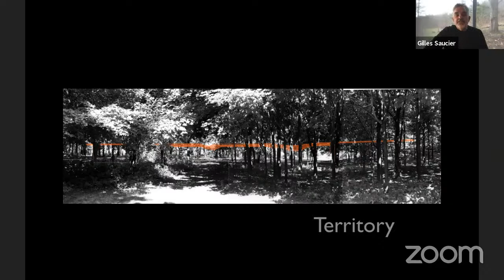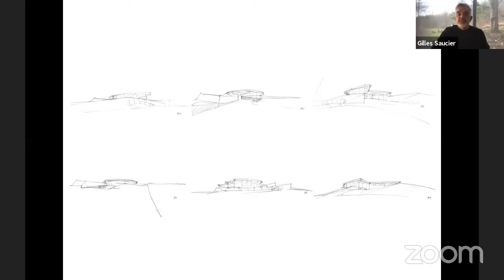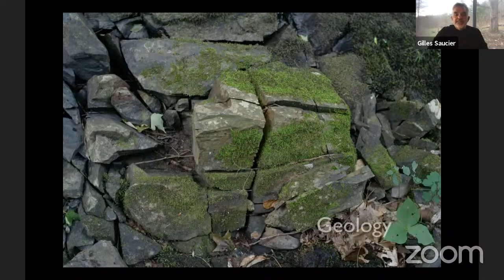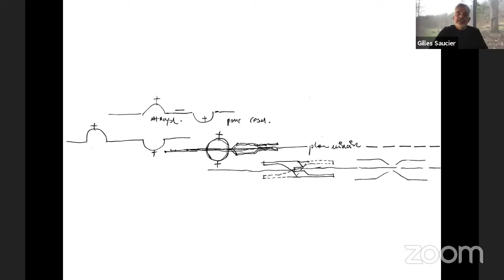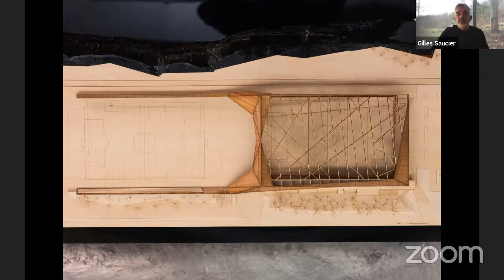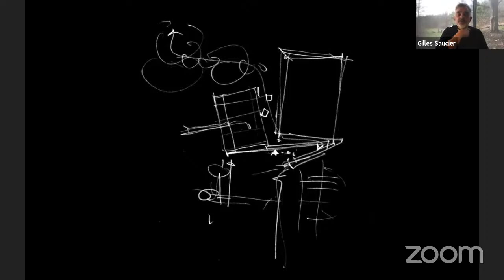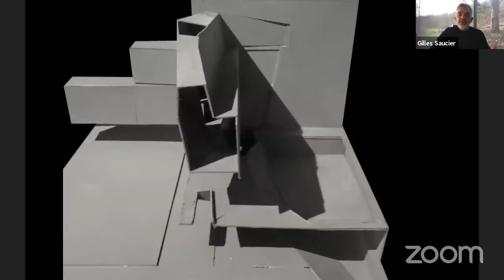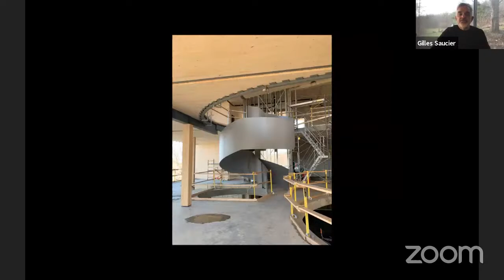Gilles Saucier: Paysage(s)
Gilles Saucier presents "Paysage(s)".

Founded in 1988 by Gilles Saucier and André Perrotte, Saucier + Perrotte Architectes is a multidisciplinary practice that is internationally renowned for its institutional, cultural, and residential projects. Saucier + Perrotte’s highly acclaimed buildings have been published the world over, reflecting the office’s status as one of Canada’s premier design firms.  If we were to identify one consistent source of inspiration in S+P’s work for the past three decades, that would be landscape. Indeed, the firm has been digging urban and rural landscapes to create architectures that are at once anchored in their physical context, but also to a broader social and cultural topography. This relation to the territory goes beyond a pure celebration of so-called natural elements or the expression of a regional architecture. In fact, S+P’s work is characterized by a constant re-interpretation of landscape in relation to architecture. In its work, geology, topography and vegetation are inextricably linked to the conceptualization of architectural projects.